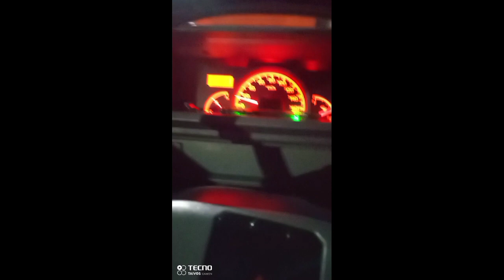Kapag may saya. may lungkot. ganito Ang Buhay ng Kaibigan ko.